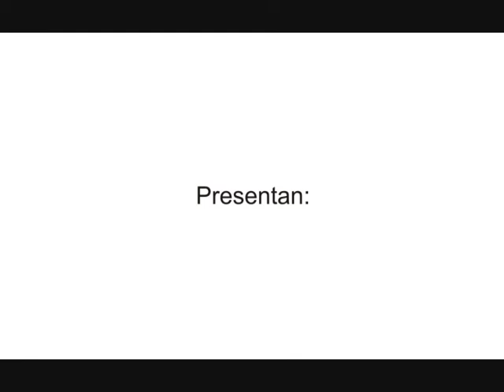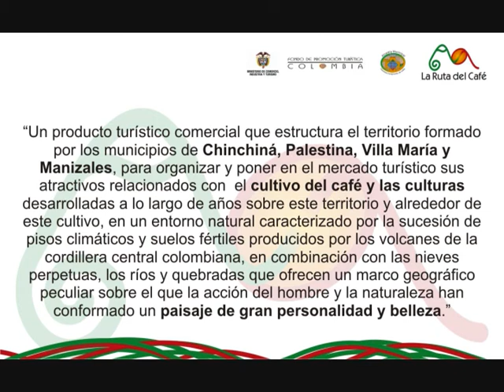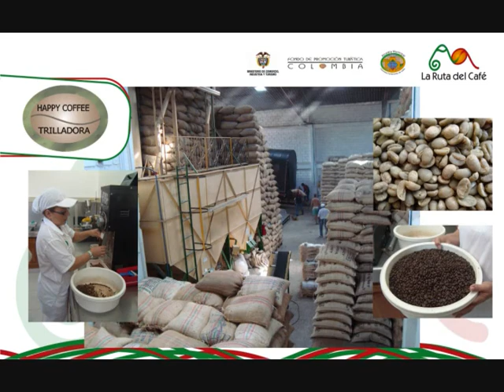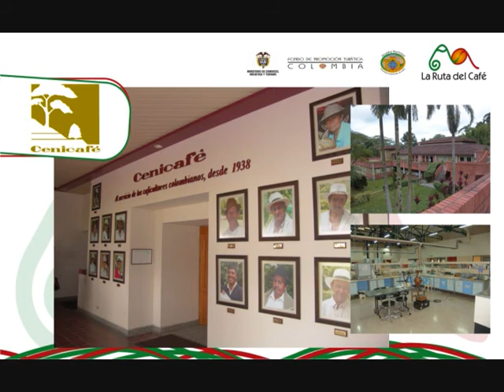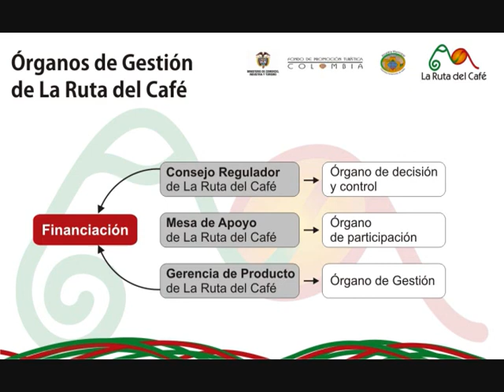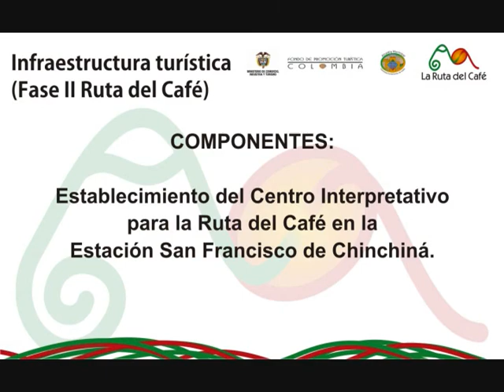Ruta del Cafe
Ruta del Café
Área de proyectos de desarrollo social
Cámara de Comercio de Manizales